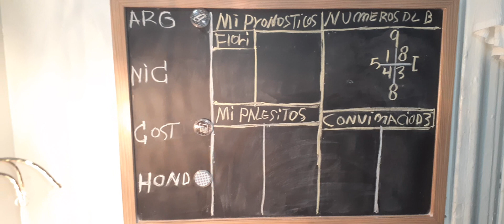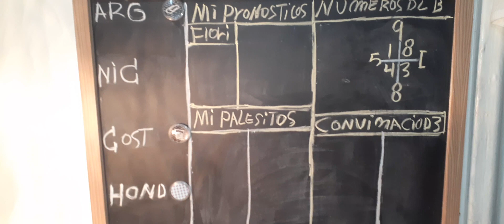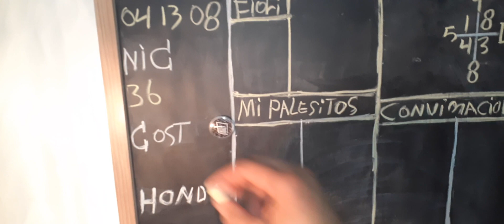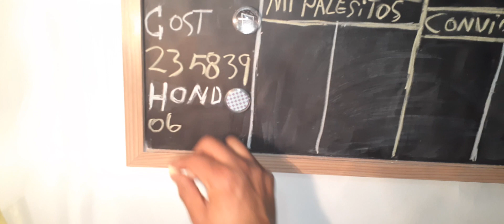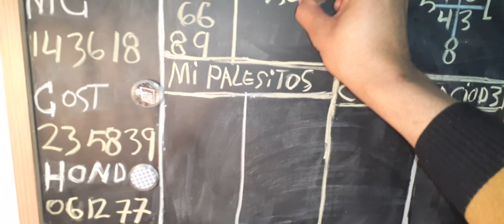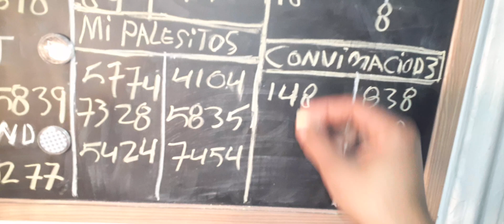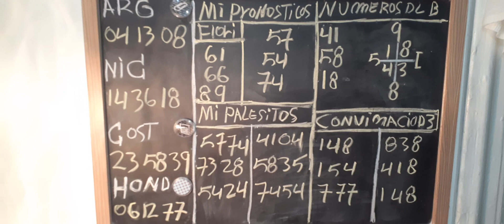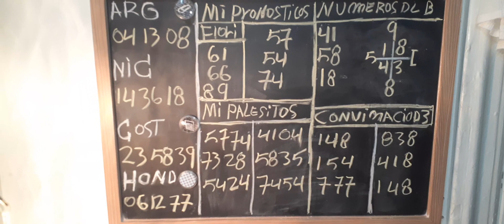ENERO 18/1/2021 LA BASE REBELATIVA Y LOS NÚMEROS CONVERTIDOS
NUMEROLOGÍA